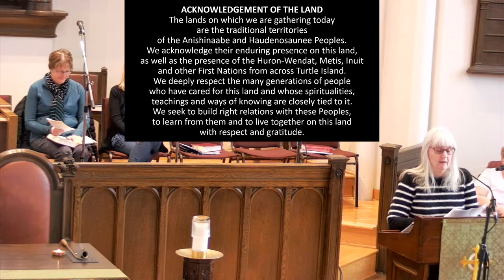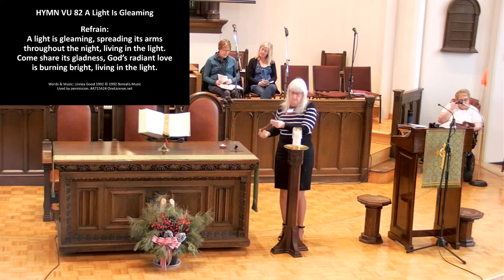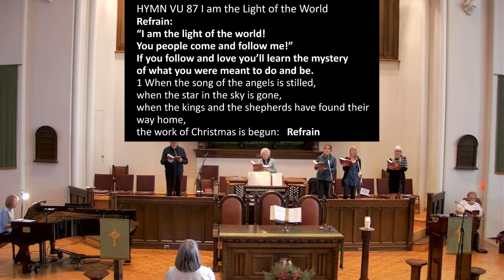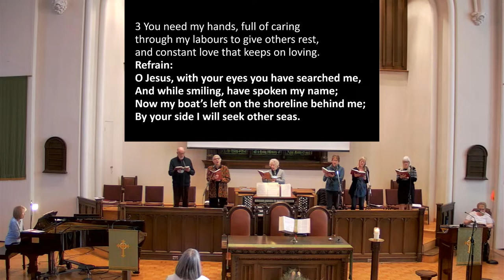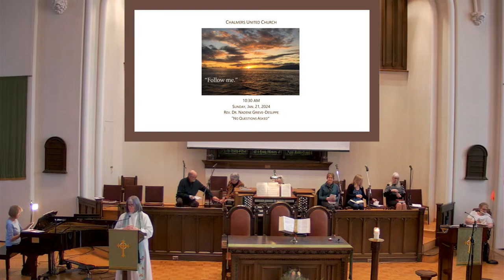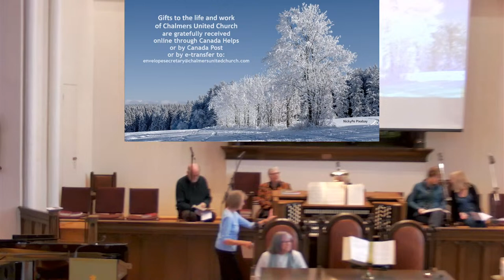CUC Worship Service, Rev. Dr. Nadene Grieve-Deslippe - January 21, 2024